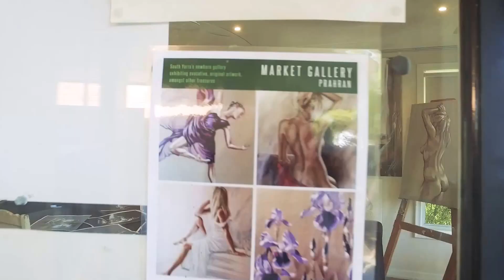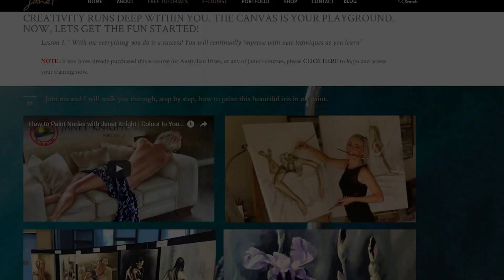Janet Knight Artist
Join me and my journey through art!  My love for life and art shows in my work and I love to share it with like minded individuals that want to learn and share in my living dream.